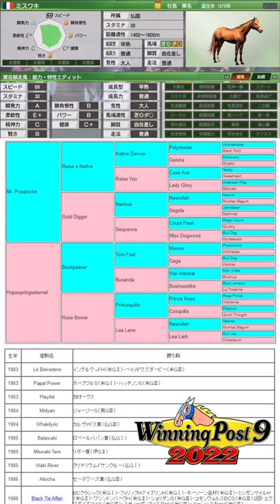【ウイニングポスト9 2022】種牡馬入りした後が凄い「ミスワキ」を見てみましょう！【1976年シナリオ】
ウイニングポスト9 2022 PVはコチラ！

今作の動画内容
・有料DLCは使わない
・前作のデータ引継ぎは行う
・エディット機能は使用しない
・オンライン対戦をメインにするので、おのずと自家生産メイン
・黙々とランキング上位、ウイポ王決定戦上位を狙う